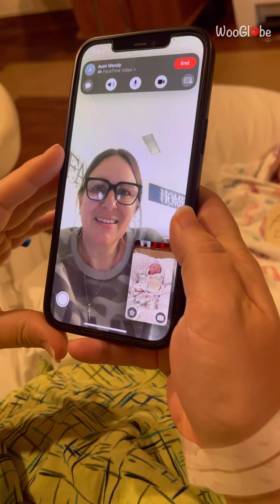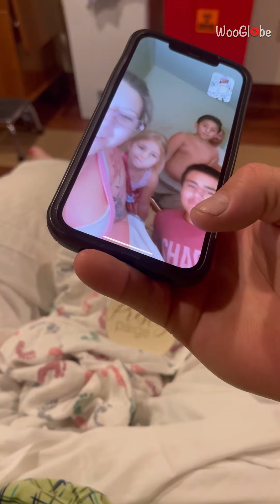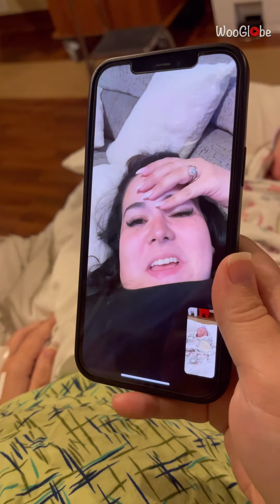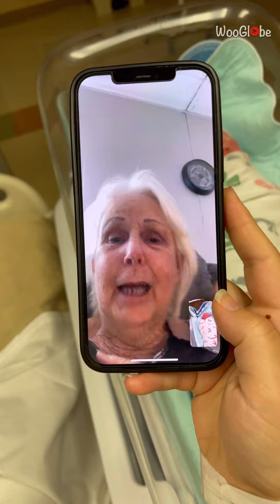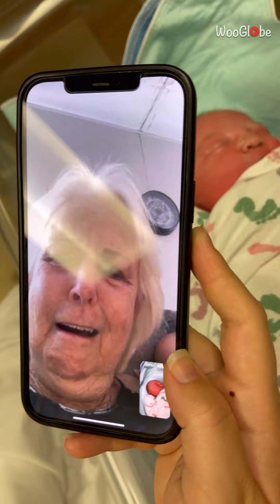Houston woman surprises friends & family with baby reveal || WooGlobe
If you're on the lookout for something to cheer up your mood, then this lovely video is a can't-miss. Surfacing from Houston, TX, this endearing footage shows Taylor surprising her close friends and family members with a baby reveal. She does so by FaceTiming them one by one and introducing them to her adorable baby daughter.

None of the people who were called in this footage had any clue about Taylor being pregnant, so it's easy to understand why they were all totally perplexed. After all, it's not every day that you get a call from one of your besties, and the first thing you see after answering it is a mini-version of them. "We were pregnant and had only told our parents," the filmer said. "This is us surprising our friends and family with our newborn daughter."

Copyright - WooGlobe.

We bring you the best viral videos on the internet!